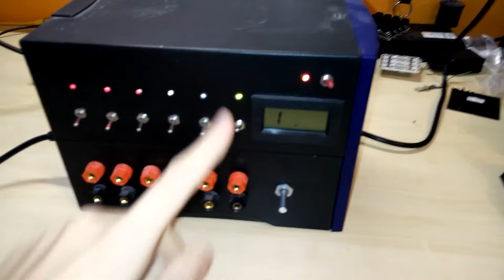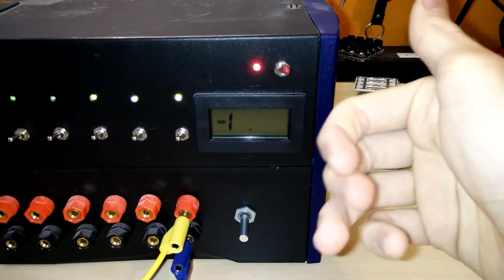DIY Lab Power Supply - Personal Projects Advent Calendar 2018 Day 14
Was fun shorting things like alfoil across the regulated output at low voltages and watch it blow up... Still not sure whan exploded there...